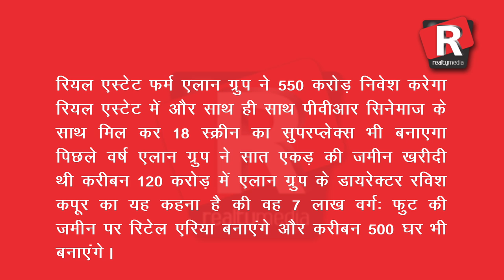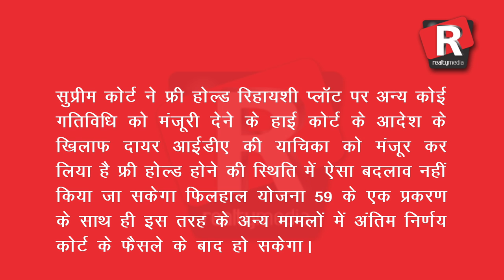Realty Media : SuperFast News of the Day (20th May, 2017)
SuperFast News of the Day 20th May, 2017